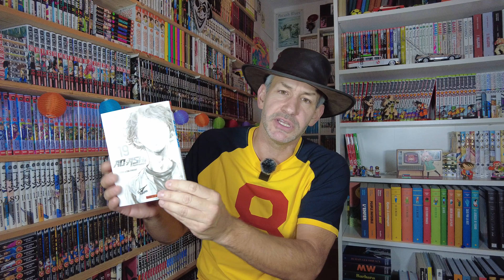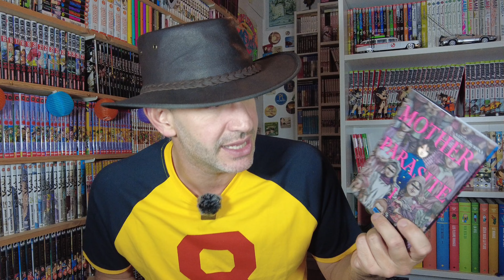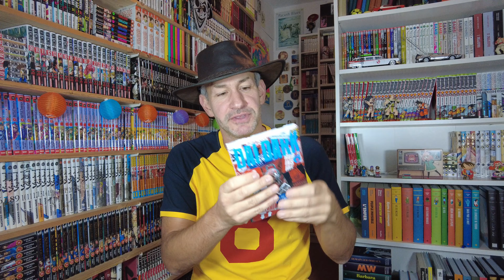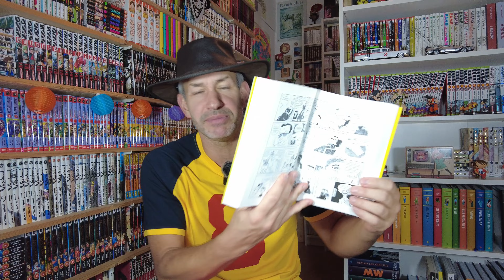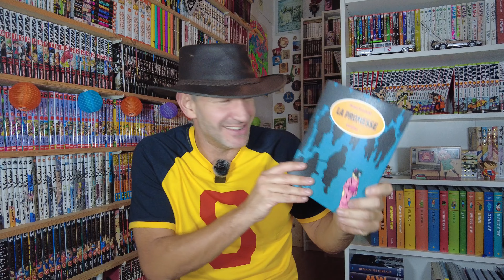des MANGAS contre 1 an de plus? ma MANGATHEQUE est heureuse (achat manga novembre 2023)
💸 ACHATS MANGAS 💸 du 22/11/23
💰10€ de MANGAS GRATUITS💰
De s'inscrire gratuitemen tau Club R dans l’onglet "mon compte "
De faire une commande MAIS sans oublier de rentrer mon CODE 11H1224B au moment du paiement pour bénéficier de 10€ supplémentaires dès 20€ d'achat.
✌️LES COLLABORATIONS✌️
📝CHAPITRAGE📝des MANGAS contre 1 an de plus? ma MANGATHEQUE est heureuse (achat manga novembre 2023)
0:00 Intro
0:12 Petit format
5:22 Interlude
5:32 Petit format (suite)
7:23 Moyen format
9:12 Kdo mangas et grand format

mangaaaaaaa!